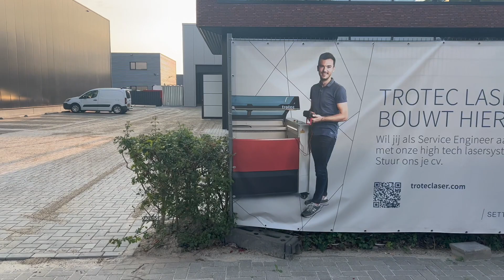Verhuizing Enter - Nieuwe pand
In deze video zie je een sneekpeak van ons nieuwe pand in Enter pal naast de A1! Op 1 september krijgen we de sleutel en vanaf 18 september gaan we het pand eindelijk betrekken! Kijk je mee naar deze toffe video?